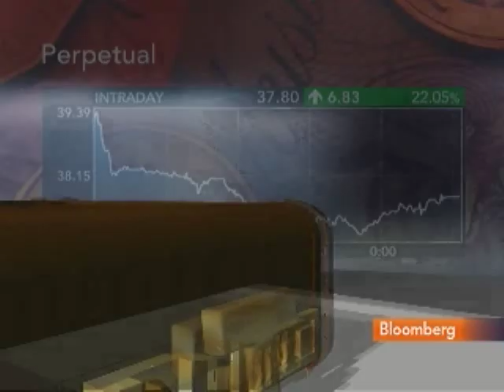KKR Makes Offer for Perpetual; RBC Buys U.K.'s BlueBay: Video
Oct. 18 (Bloomberg) -- Bloomberg's Deirdre Bolton reports on the latest breaking news and top stories in today's Business Briefs. (Source: Bloomberg)